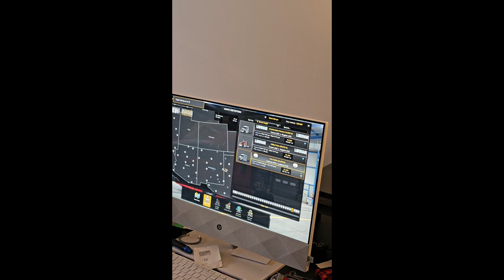ATS eps 19 (cow hauler)